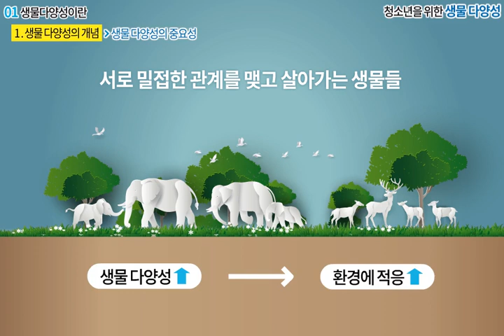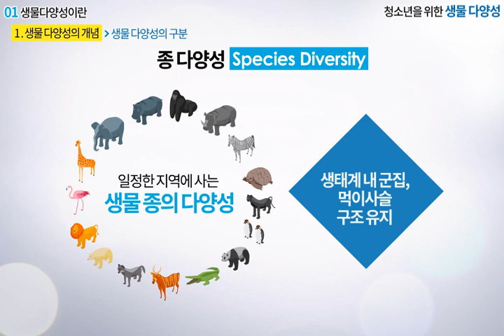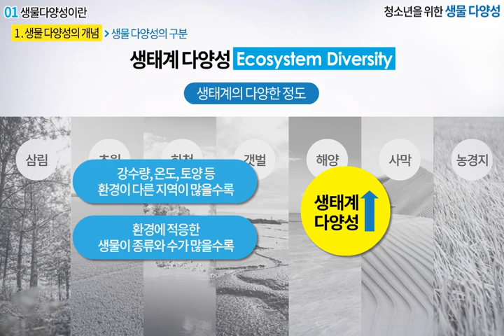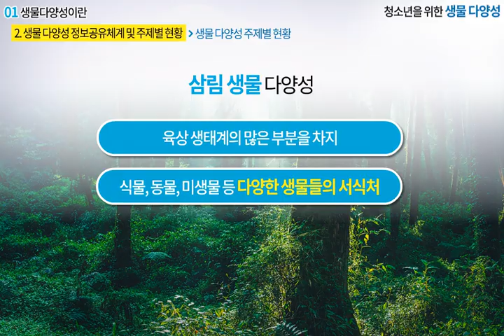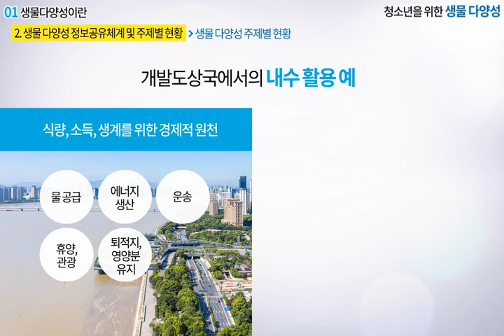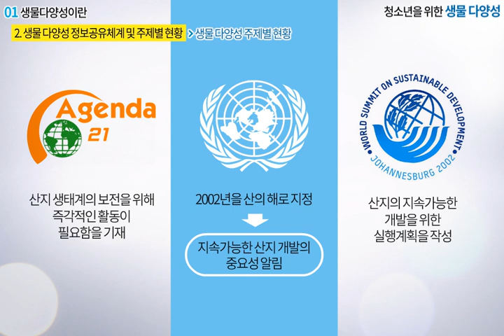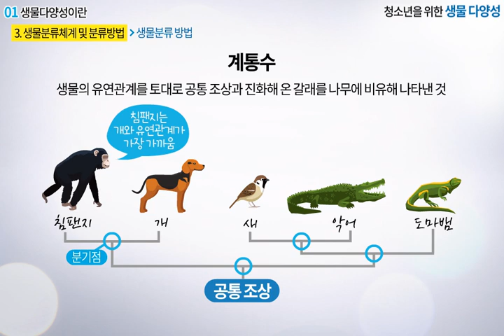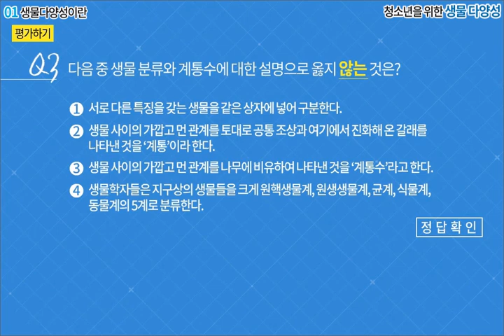청소년환경교육_청소년을 위한 생물다양성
KEI 환경정책교육원 청소년 환경교육_청소년을 위한 생물다양성(1/3)
(집필 KEI 이후승 박사)

본 강의는 샘플강의로 전체 강의는 환경정책교육원(edu.kei.re.kr)에서 수강하실 수 있습니다.